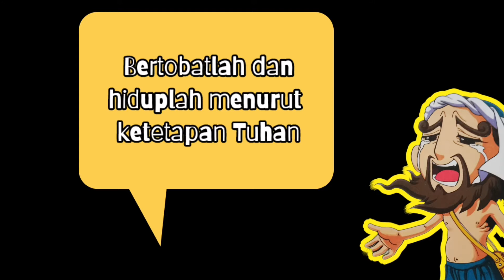ZAKHARIA MENUBUATKAN KEDATANGAN RAJA MESIAS | Cerita Alkitab Sekolah Minggu | Zakharia 1-14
Episode 102

Zakharia adalah nabi yang melayani bersama dengan nabi Hagai, yaitu setelah bangsa Yehuda pulang kembali dari Babel. Bersama Hagai, Zakharia berperan untuk menyemangati bangsa Yehuda dalam membangun kembali bait suci.

Zakharia mengingatkan bangsanya untuk bertobat dan hidup sesuai ketetapan Tuhan.

Zakharia juga menyampaikan delapan penglihatan yang ia terima dari Tuhan. Kedelapan penglihatan Zakharia berisi perintah dan pengharapan dari Tuhan yaitu:

-Musuh bangsa Israel akan dihukum
-Yerusalem akan dimurnikan dan diberkati, dan banyak bangsa akan menggabungkan diri menjadi umat Tuhan
-Kesalahan umat Tuhan akan dihapuskan melalui hamba Tuhan yaitu "Sang Tunas"

Zakharia juga menubuatkan tentang keselamatan yang akan datang dari sang Tunas, Raja Mesias, yang akan memerintah di Yerusalem. Zakharia menubuatkan bahwa raja itu adil dan jaya, Ia lemah lembut dan mengendarai seekor keledai. Raja Mesias itu datang untuk membawa damai kepada bangsa-bangsa dan wilayah kekuasaan-Nya sampai ke ujung-ujung bumi. Meskipun begitu, akan terjadi bahwa umat yang digambarkan sebagai domba malah memberontak kepada-Nya yang padahal adalah gembala yang baik.

Setelah itu sebagai kemenangan terakhir Allah akan mengadakan pembebasan dan pembaharuan Yerusalem. Allah akan membuat umat-Nya menjadi umat yang baru, menyesali perbuatan mereka kepada raja Mesias yang sebelumnya mereka tolak, bahkan melenyapkan segala dosa mereka. Tuhan akan menjadi Raja di Yerusalem yang memerintah ke seluruh bumi, dan air kehidupan akan mengalir dari Yerusalem ke segala penjuru untuk mendatangkan berkat.

Image credit
-Power Bible Comic by Kim Shin-Joong